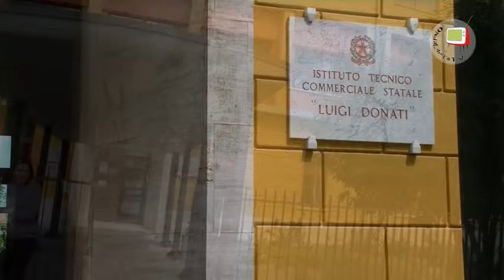I rappresentanti dell'Istituto "Donati" di Fossombrone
In questo video realizzato dagli studenti dell'Istituto Donati di Fossombrone, sentiremo i loro rappresentanti, Aurora Pozzuoli e Samuele Sabbatini, raccontare la loro esperienza, obiettivi, successi e insuccessi.